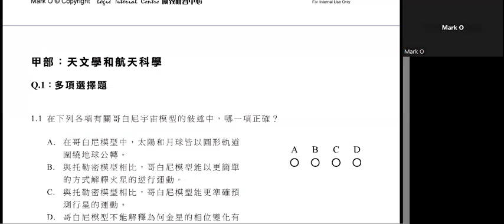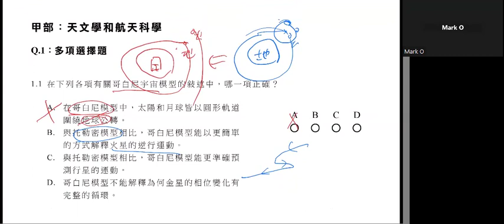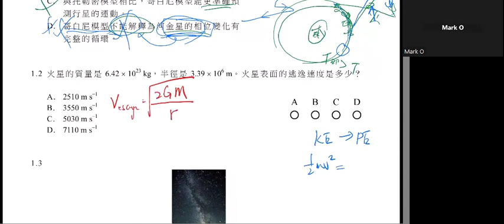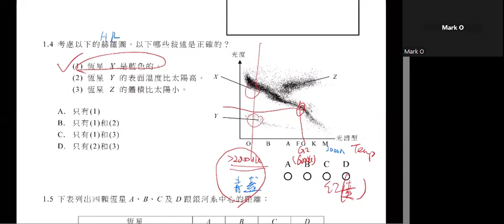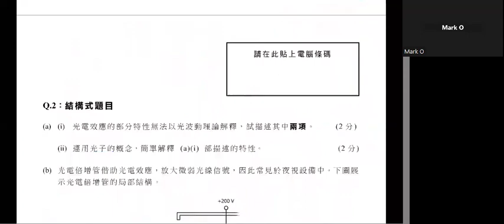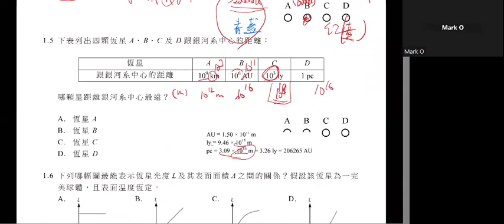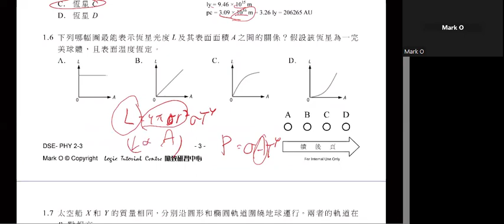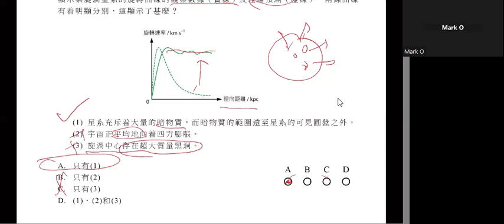第十三屆全港DSE模擬試2024 物理科 paper 2 Section A